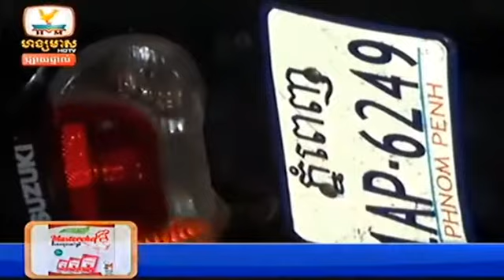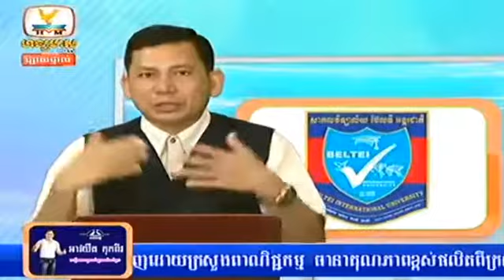Khmer News Today - HangMeas News Second Time - 12 September 2014 Part 03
Khmer News
Cambodia News,
Hang Meas News today 2014 this week,